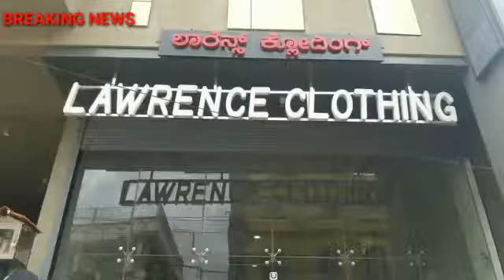ಥಾಮಸ್ ಬಟ್ಟೆ ಶೋರಂ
‎Sidddaraju Ap ರಿಂದ ದೃಶ್ಯ